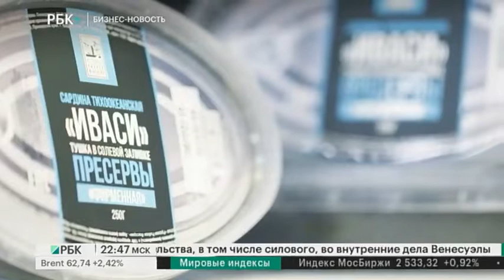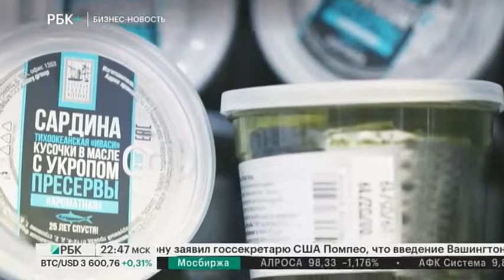Бизнес-новость. Компания "Антей" представила новую линейку продукции на ПРОДЭКСПО-2019